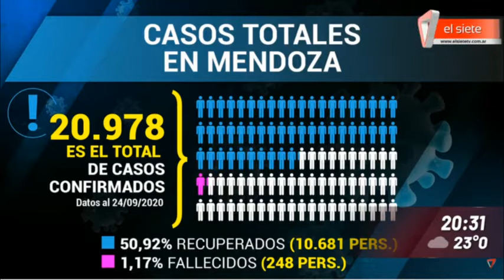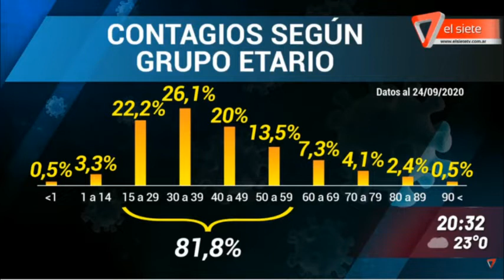CAMAS DE UNIDAD DE TERAPIA INTENSIVA LLEGAN A CASI EL 91% DE OCUPACIÓN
LA PROVINCIA CUENTA CON 20.978 CONFIRMADOS.